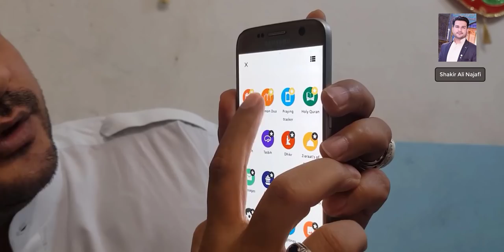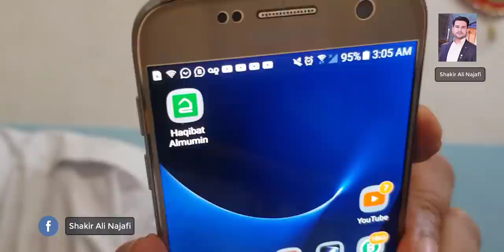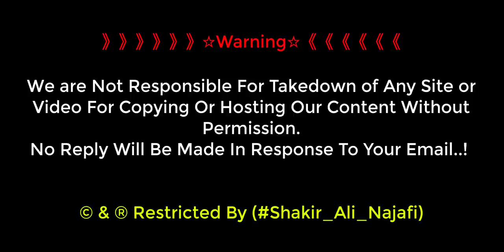Najaf Ashraf Karbala Kazmin K Haalat | Live Update From Iraq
Assalaumalaikum Momnin Tmam Najaf ashraf or karbala kazmin k halat or aik Esi Application jo Momnin k mobile ki Zeenat Bane gi Inshallah.. Is Video Me Detail se batya he.

》》》》》》☆Warning☆《《《《《《